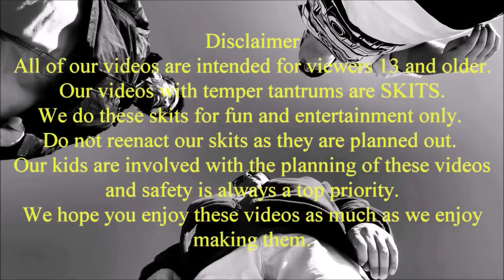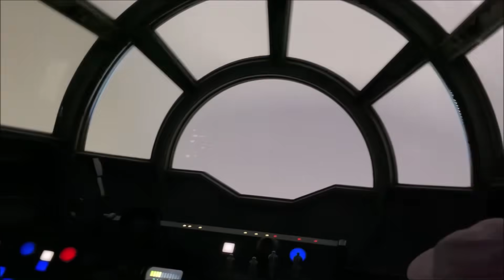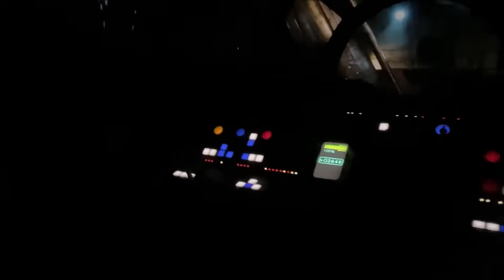Kid Temper Tantrum Gets Grounded At Disneyland! ( Disneyland Crisis Day 3 )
Disneyland crisis as kid runs away to Disneyland without his parents knowing just so he could go on some of the rides. How the parents are driving across three states to try to track down their kid and bring him back home. Will this be a disneyland family fight as the parents have to try to find their kid and bring him back home? disneyland swearing as parents found out that their kid ran away to disneyland.